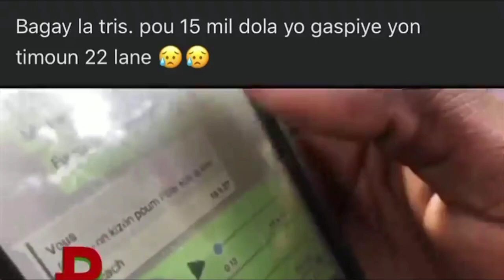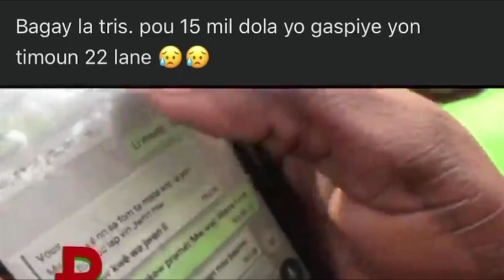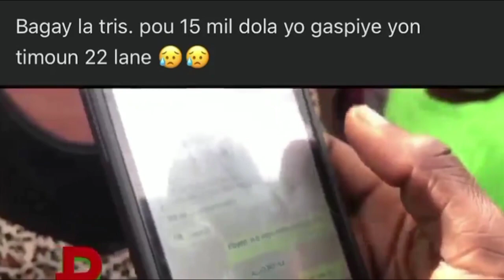Men Denye Mesaj Evelyne Sincère te Ekri ak Bandi Yo Avan li te Mouri(kote Kiki fè 15 Nèg pase Sou li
Gade PAPA Evelyne Sincère Indispoze😭 Devan Radio Télé CARAÏBES Pandan li TAP baw yon interview Bob
Jèn Ti Fi Sa Yo Te Kidnape😳 yo te mande fanmi li 100,000 dolars, fanmi li pat arive jwenn 100,000 dolars   Jodi 1 novembre 2020 yo jwenn Evelyne Sincère Mouri Delmas 24 sou Yon pil fatra se Pandan kidnapè yo te vyole Evelyne Sincère bat li anpil épi yo tiyel

Flash DCPJ Jwenn Kriminèl Ki Ta Touye Evelyne Sincère Delmas 2 Ak tout Lot Bandi Ki te fè kidnape yo

Jèn Ti Fi Sa Yo Te Kidnape Pandan Li Tap Sot Nan Examen baccalauréat(Jwenn li Mouri Delmas 24 vyole